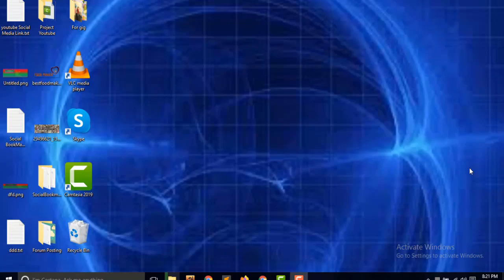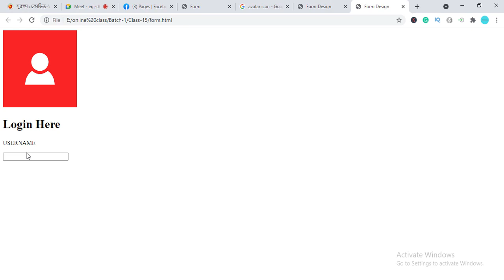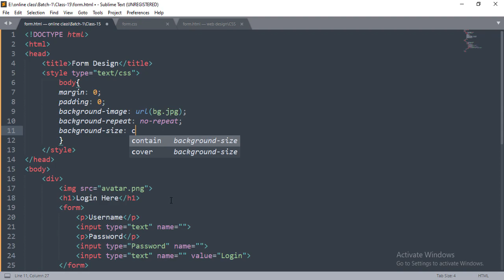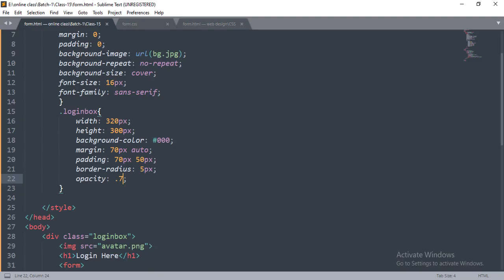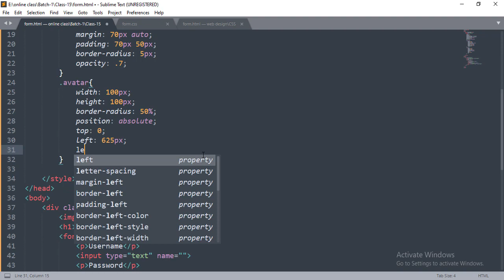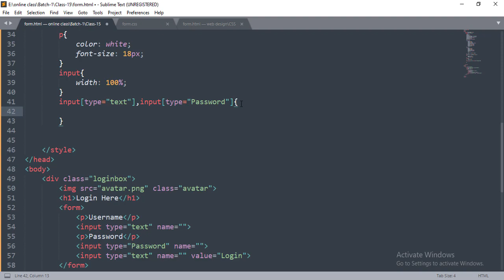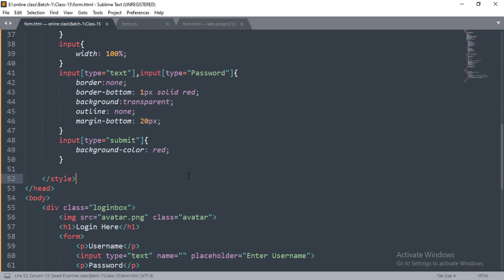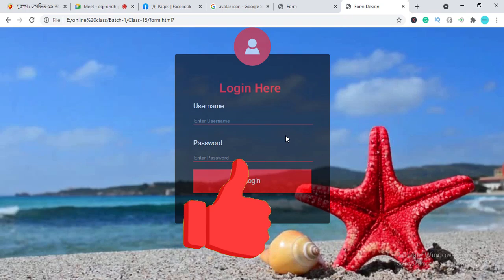Web Design Basic Course in Bangla 2021|P1-Complete Login Form Design By Using HTML and CSS| Class 15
I will discuss your basic web design in this course. There are many people who are listening to online income but do not know-how. I have tried in this course how to help those who are completely new i.e. know nothing about this subject. What does this mean? How to learn, start with words, it would be better to start with words. It would be good for a new student to start from scratch.
আমি এই কোর্সে আপনাদের ব্যাসিক ওয়েব ডিজাইন নিয়ে আলোচনা করব। অনেকেই আছে যারা শুনতেছে অনলাইন থেকে ইনকাম করা যাই কিন্তু কিভাবে তা জানে না। আমি চেষ্টা করেছি এই কোর্সে যারা একেবারে নতুন অর্থাৎ যে এই বিষয়ে কিছুই জানে না তাদেরকে কিভাবে সাহায্য করা যায়। এর মানে কি শিখবে? কিভাবে শিখবে,কথায় থেকে শুরু করবে,কথাই থেকে শুরু করলে ভাল হবে। সর্বপুরি কোথাই থেকে শুরু করলে একজন নতুন ছাত্র ছাত্রীর ভাল হবে।

Today I will discuss your CSS Property. Where we will discuss Complete Login Form Design By Using HTML and CSS,  detail which are the most important issues for web page design.

আজকে আমি আপনাদের সাথে CSS Property  নিয়ে আলোচনা করবো। যেখানে Complete Login Form Design By Using HTML and CSS  নিয়ে বিস্তারিত আলোচনা করবো যা ওয়েব পেজ ডিজাইনের জন্য সব থেকে মুখ্য বিষয়।

Note: Those who are brand new must follow the steps slowly and practice while sitting at home. Hope you can watch the next video. Thank you for staying with us.

বিঃদ্রঃ যারা একেবারে নতুন তারা অবশ্যই ধীরে ধীরে স্টেপ গুল ফলো করে বাসাই বসে অনুশীলন করলে করবেন। আর কোথাও প্রবলেম ফেস করলে অবশ্যই কমেন্ট করে জানাবেন এবং আমাদের সাথে থাকতে চ্যানেলটি সাবস্ক্রাইব করে বেল বাটনে ক্লিক করে রাখবেন জেনো পরবর্তী ভিডিও টি আশা মাত্র আপনি দেখতে পারেন ।ধন্যবাদ  আমাদের সাথে থাকার জন্য।